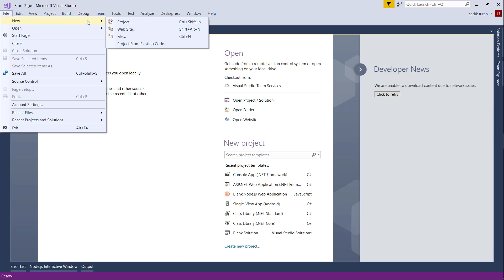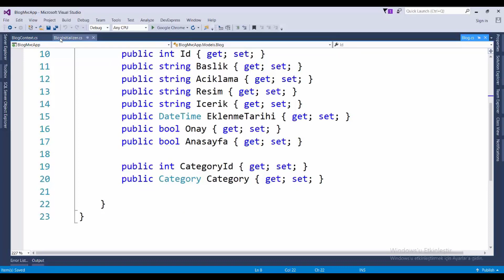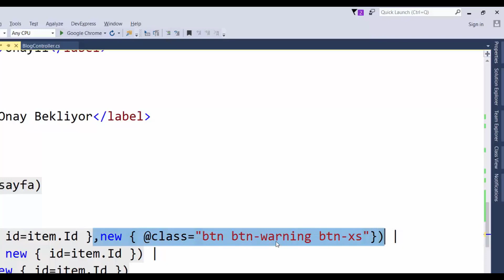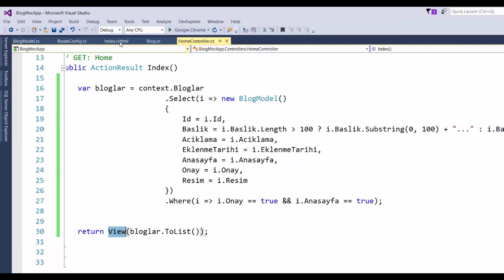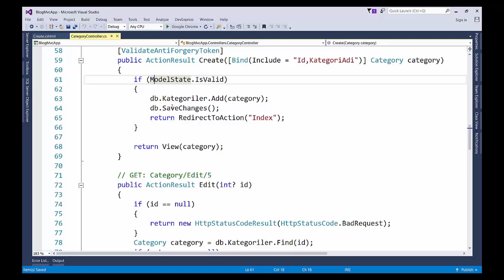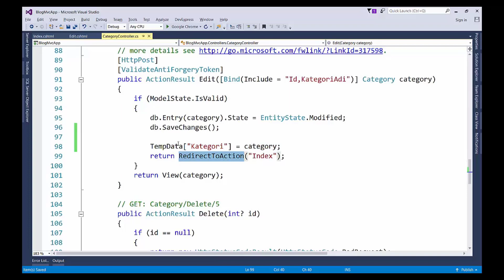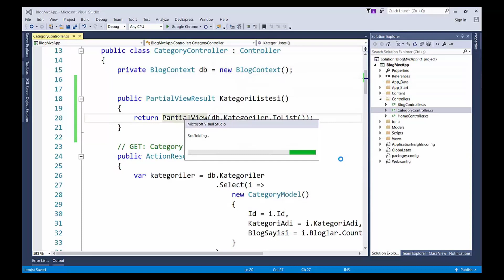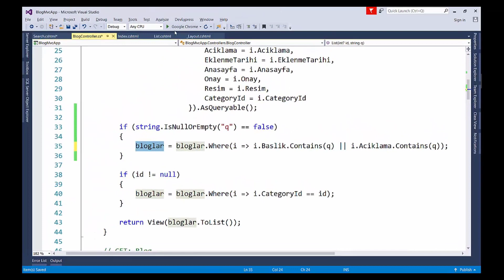40-Asp.Net Mvc Dersleri-1 Videoda Asp.Net Mvc ile Blog Uygulaması Geliştir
Basit ve anlaşılır bir dil ile sadece 1 videoda asp.net mvc ile baştan sona dinamik bir blog web uygulamasını hazırlıyoruz.

Udemy Kurslarım;